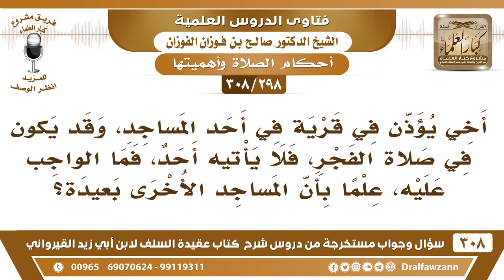[298 -308] أخي يؤذن في صلاة الفجر في إحدى القرى فلا يأتيه أحد، فما الواجب عليه؟ - الشيخ صالح الفوزان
-[298 -308] السؤال: أخي يؤذن في قرية في أحد المساجد، وقد يكون في صلاة الفجر، فلا يأتيه أحد، فما الواجب عليه، علماً بأن المساجد الأخرى بعيدة؟
الجواب: عليه أن ينصحهم ويُذكرهم بالله ويعظهم، لعلهم تحيا قلوبهم ويأتون يُحاول معهم، يحاول معهم النصيحة والموعظة، يُبلغهم أحاديث الرسول ﷺ، يقول لهم: أنتم مُسلمون تريدون النجاة، فأطيعوا الله ورسوله احضروا الصَّلَاة، ويُبين لهم، لعل الله يهديهم، وإذا كان هناك سُلطة تأخذها على أيديهم فيذهب إلى من يستدعيهم ويتعهد معهم، ويُلزمهم بالصلاة.
للاشتراك في قناة الشيخ صالح الفوزان

للاستفسار والإقتراحات والدعم
رئيس الفريق
لمشروع كبار العلماء